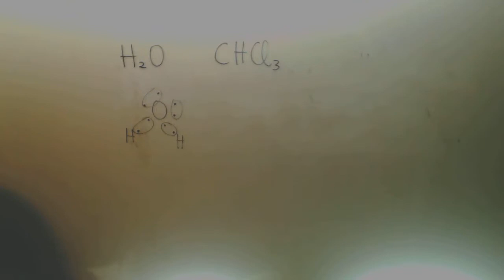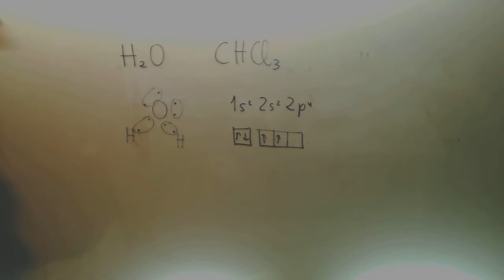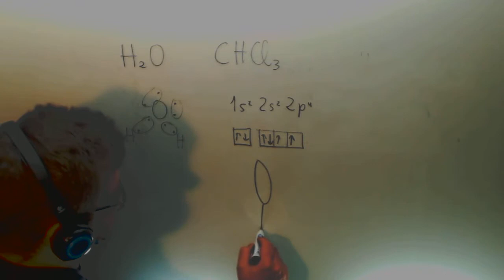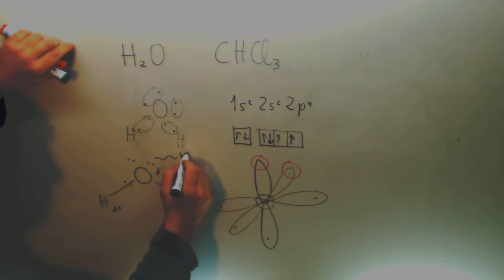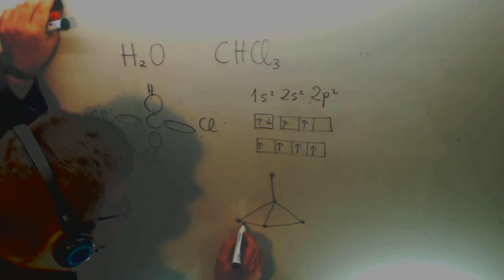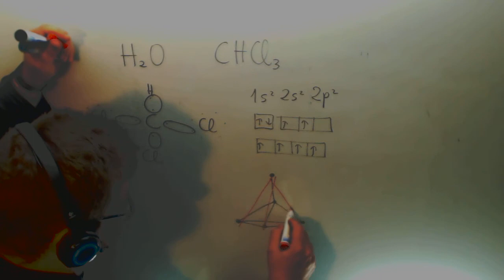Diagrama Lewis Selectividad 2012 Quimica Academia Usero Estepona